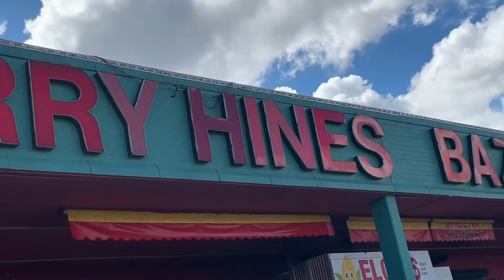a desayunar y mis recuerditos de Texas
Hola amiguitas bienvenidos a este canal de CarmelitaVlogs yo soy de Chiapas Mexico 🇲🇽 espero les guste mis videos hay un poco de todo de limpieza y recetas de comida 🥘 gracias por el apoyó que me brindan
Les deseo muchas bendiciones 🙏🙏🙏 para todas si alguien desea enviarme una cartita aquí les dejo mi dirección 491 Ginny Ln Collierville Tn 38017

También les dejo mi links de Instagram para que me sigan yo con todo gusto aceptó sus apoyo las quiero besos amores 💋💋💋💋